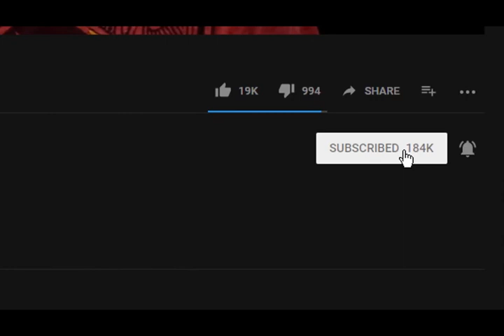Friends LAUGHED over this guy , buying an OLD garage! But later, they were dreaming to